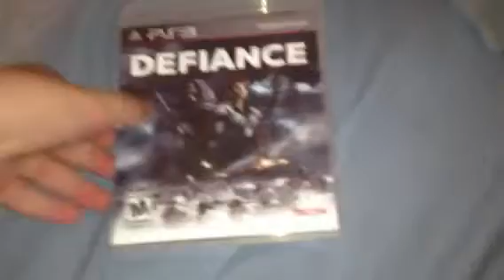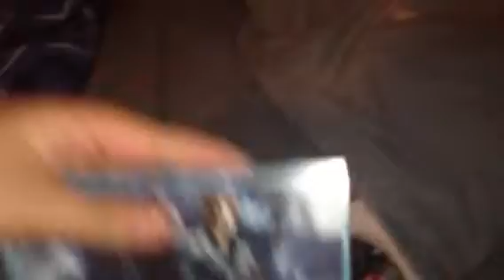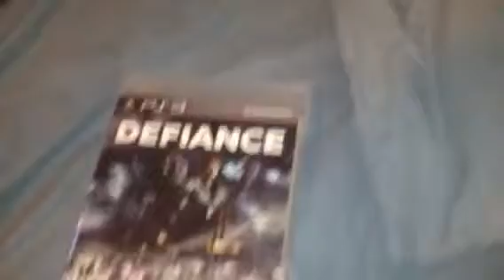Defiance Ps3 unboxing